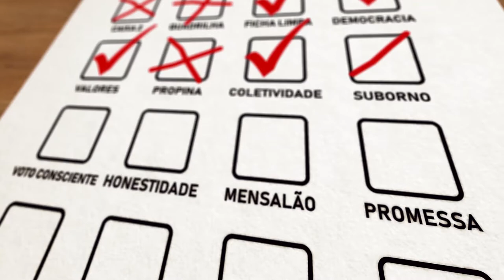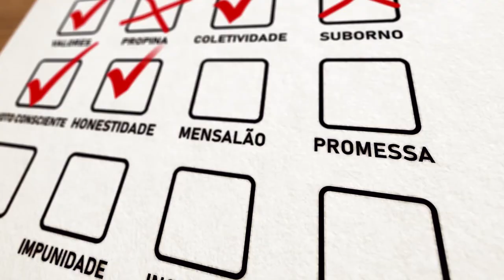Você Escolhe 28/07/18 na íntegra